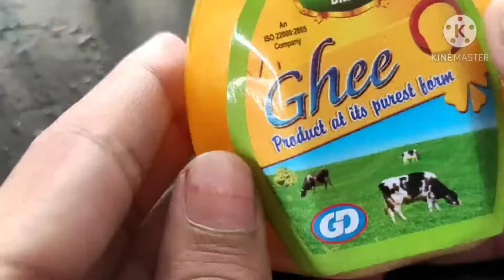how do pumkin alwa😃😃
welcome to the sky Tamil today we are saying about pusanika Alva that is mean